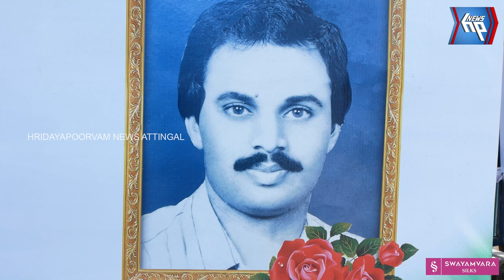'മികച്ച സംഘാടകനും ധീരതയുടെ പ്രതീകവുമായിരുന്നു രാജൻ ബാബു': എന്ന് മുൻ എം പി പീതാംബരക്കുറുപ്പ്